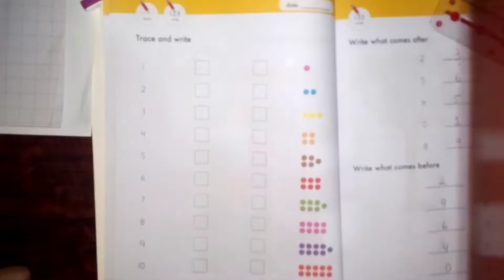Nursery - Mathematics - Lecture 15